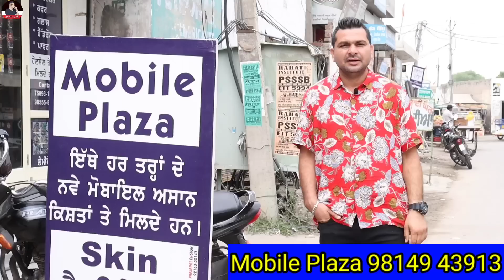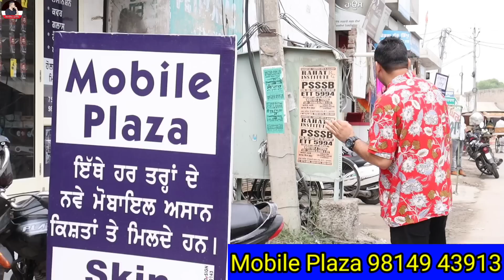ਐੱਸਜੀਪੀਸੀ ਨੇ ਪੱਕੀ ਨੌਕਰੀ ਨੀ ਦਿੱਤੀ ਹੁਣ ਖੋਲ੍ਹਤਾ ਵੱਡਾ ਸ਼ੋਰੂਮ:ਸਿੱਧਾ ਐਮਾਜ਼ਾਨ ਨੂੰ ਸਮਾਨ ਜਾਂਦਾ|Harbhej Sidhu